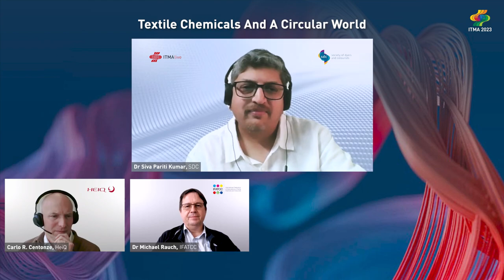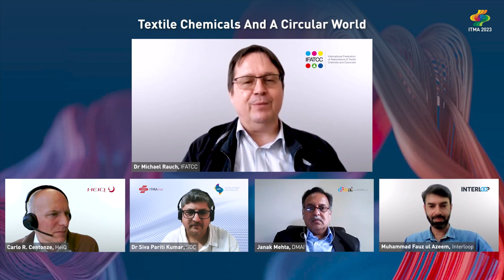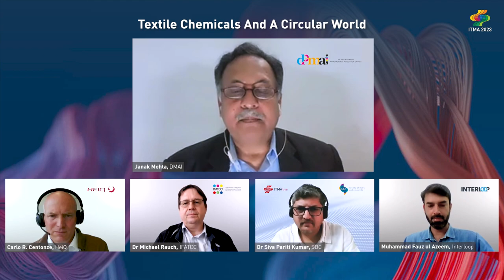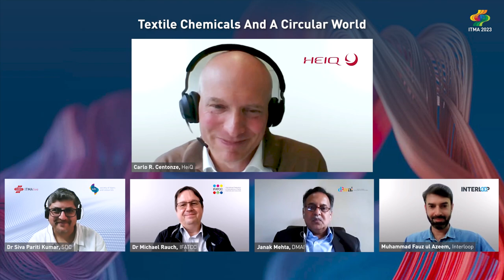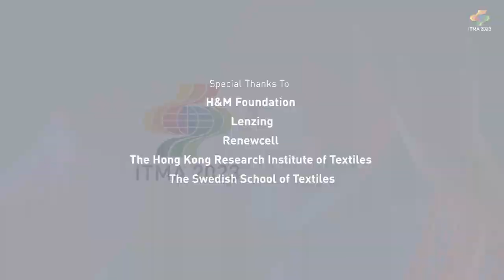Textile Chemicals and a Circular World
Join the expert panel to explore how and what the textile chemicals and colourants industry needs to work on towards total green chemistry, and the role it needs to play to transition to a circular textile world.